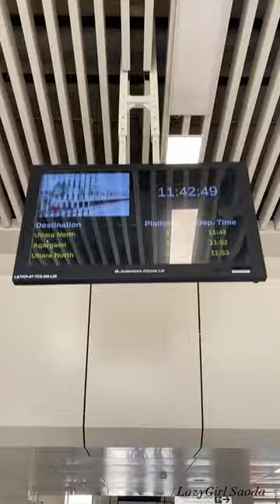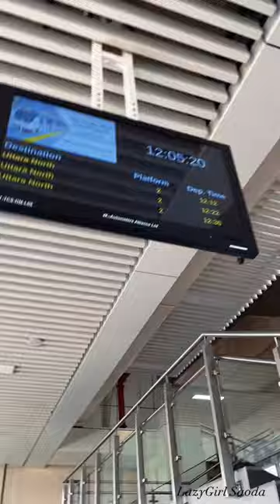First time in Dhaka Metro Rail | Bangladesh’s 1st Metro | Mini vlog 1